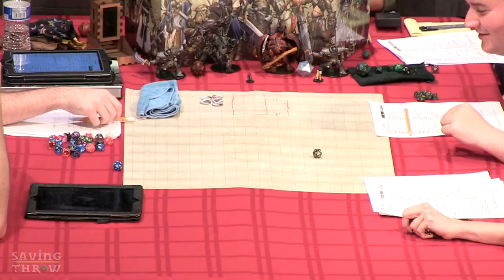Pathfinder 1e RPG Actual Play - ACME Livestream, Part 6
The final chapter of our Pathfinder campaign at the ACME theater: Will the party escape the slave pits of the ziggurat?

Wanna know what Dom and Tyler are doing on their iPads? Using Hero Lab to maintain their Pathfinder character sheets!

Learn how to play Pathfinder through our tutorials and playthroughs!

Pathfinder is a product by Paizo Publishing. You can purchase the core rulebook mentioned in the video at your Favorite Local Game Store, or via Amazon

Hosts:
GM - Ivan Van Norman - @Hydra_Lord
Denida Stormblossom - Amy Vorpahl - @vorpahlsword
Choric Sunderdark - Mason McDaniel - @GM_Mace
Garthok the Drunken - Ben Dunn - @dunnjamin
Steve Firebanks - Dom Zook
Spud - Tyler Rhoades - @BoringOldTyler

Director
Eliot Hochberg - @eliothochberg

Executive Producer
Dom Zook

Co-Producers
Mason McDaniel - @GM_Mace
Amanda Nevarez - @_Amanda_n1

Special Thanks
Dan Kane with ACME Comedy Theater for the use of the theater and equipment!